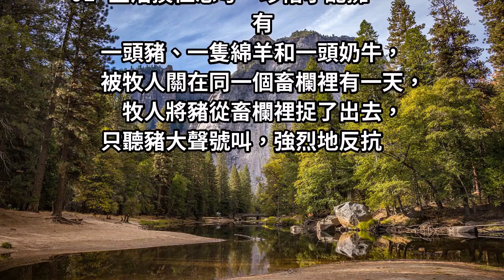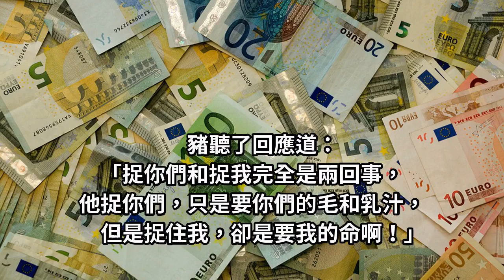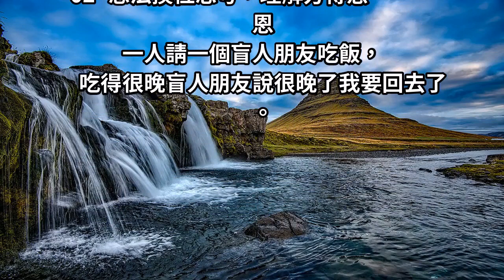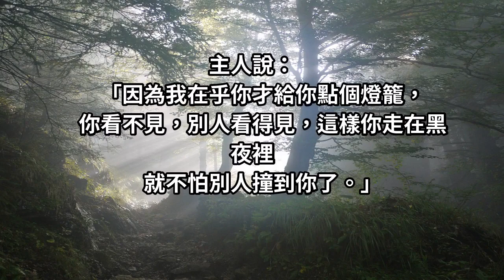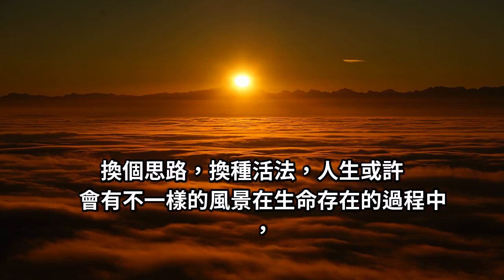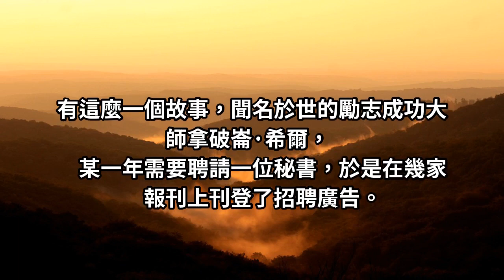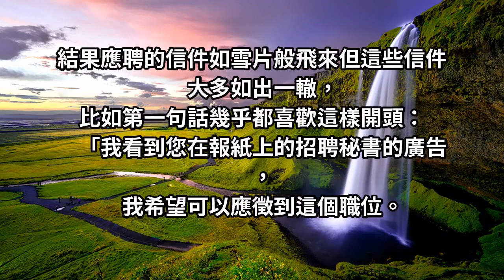做人，該懂得換位思考，尊重別人就是尊重自己！換個角度，才能看見不一樣的風景！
任何事情，都只有將心比心，才能處得長久所謂的高情商，就是懂得換位思考